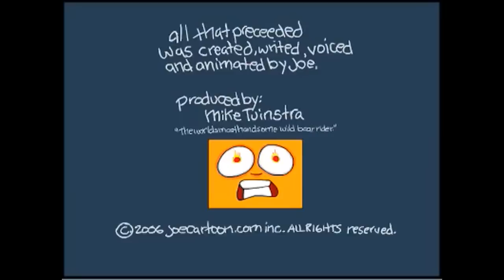Joemamma 10 Pump BB Gun by Joe Cartoon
Joe cartoon at it's best...LOL